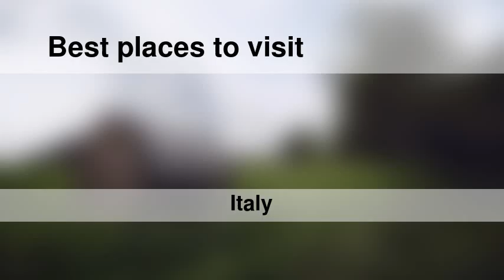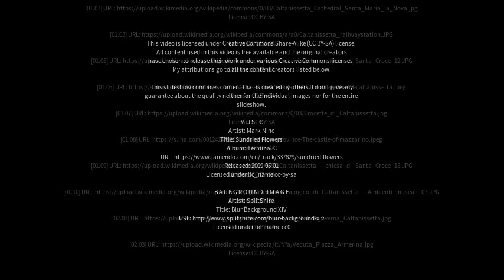Best places to visit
Best places to visit - Caltanissetta (Italy) Best places to visit - Slideshows from all over the world - City trips, nature pictures, etc.